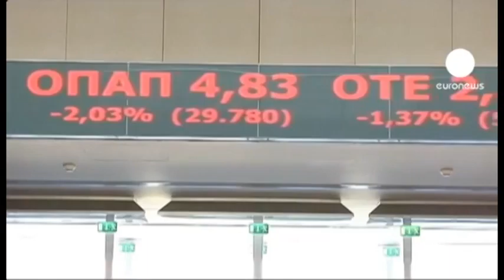Spekulime lidhur me një paketë të re ndihme për Greqinë